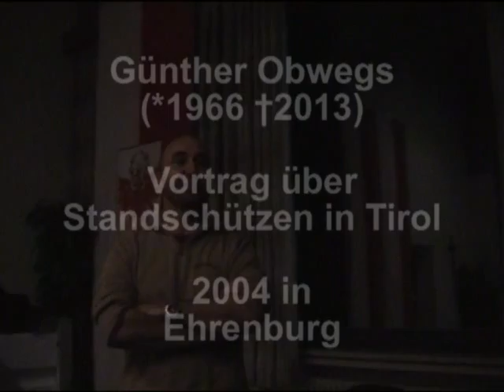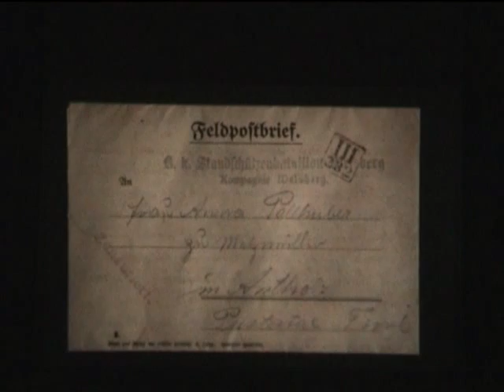2006 Günther Obwegs Vortrag über Standschützen in Tirol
Günther Obwegs Vortrag über Standschützen in Tirol im Jahre 2006 in Ehrenburg - Südtirol